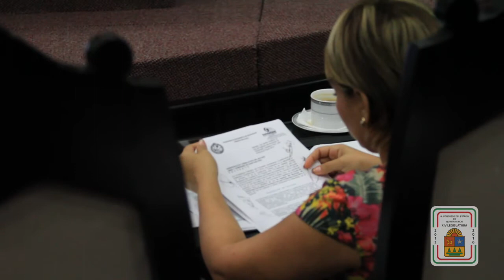Inicia 14Legislatura análisis del Paquete Fiscal 2014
La XIV Legislatura del Congreso del Estado ha iniciado de manera formal el estudio y análisis del Paquete Fiscal para Quintana Roo correspondiente al Ejercicio Fiscal 2014, al dar entrada y turnar a la Comisión de Hacienda, Presupuesto y Cuenta, las iniciativas enviadas por el titular del Poder Ejecutivo.

El diputado Juan Carrillo Soberanis, presidente de la Mesa Directiva del actual periodo ordinario de sesiones, informa que las diputadas y diputados de la XIV Legislatura darán prioridad al rubro de educación y al fortalecimiento de los municipios y de los programas sociales.